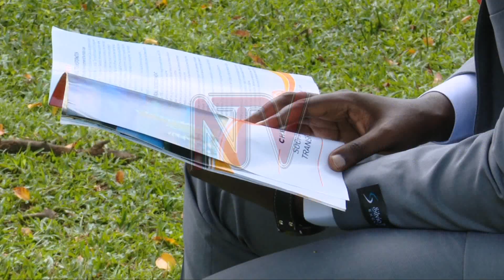Presidential candidate Fred Mwesigye to cut districts from 146 to 62, cabinet to 21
At the end of the two day nomination period, 11 presidential candidates are set to start their campaigns in the hope of taking up the presidency next year.

Official campaigns are slated to start next week on November 9, 2020. Pastor Fred Mwesigye, one of the 11 candidates, believes Uganda is on the cusp of a new Era of Love.

He believes the campaigns of violence and defiance will take us down the wrong path, but God’s love, which is enduring will heal the nation. Gillian Nantume spoke to him about his aspirations.